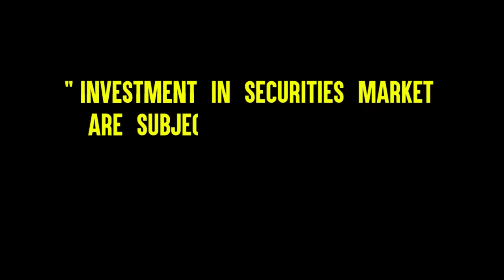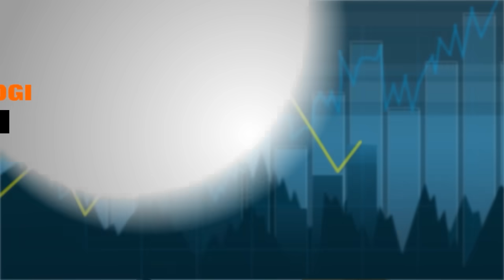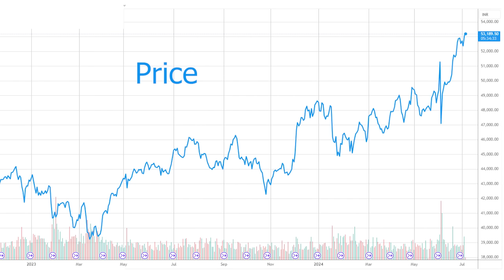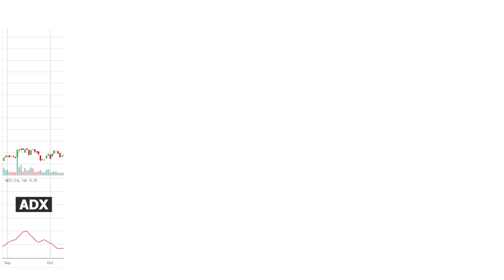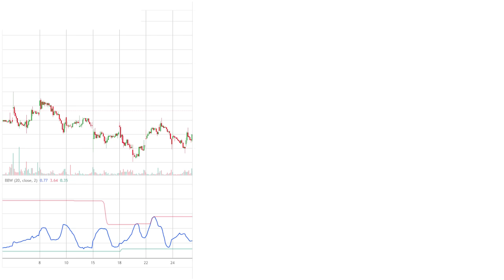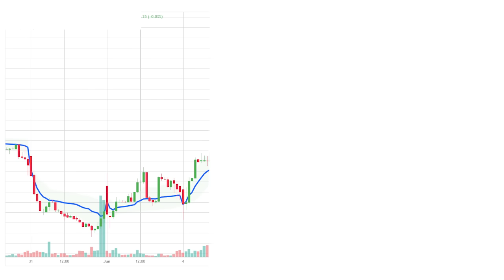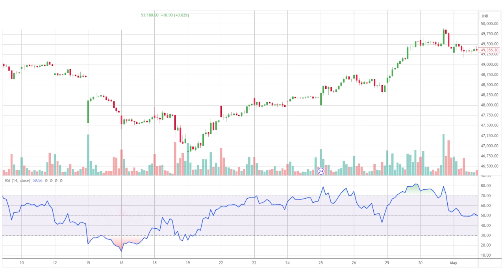My 5 favorite Indicators!!